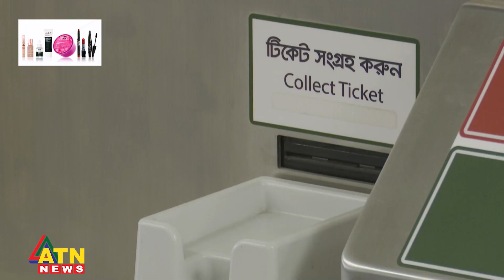টিএসসি ও বিজয় সরণি স্টেশনে সকাল থেকে থামছে ট্রেন | ATN News